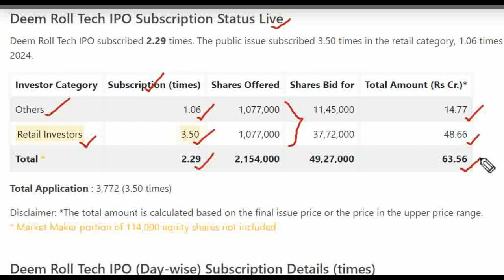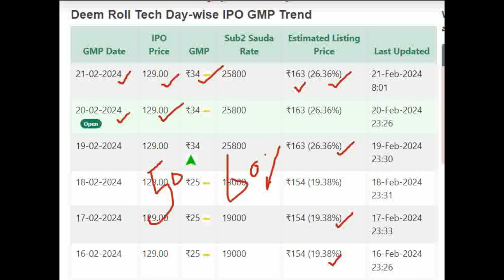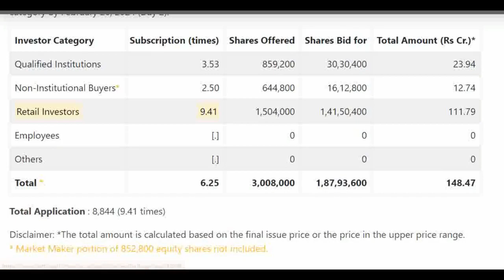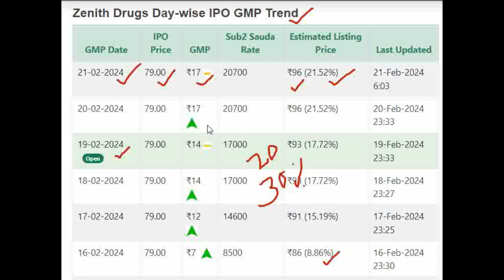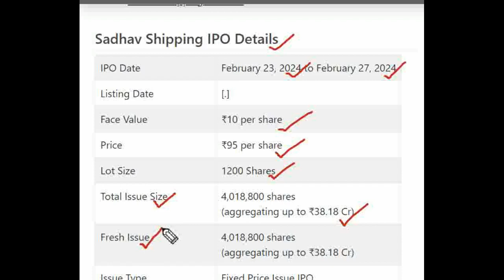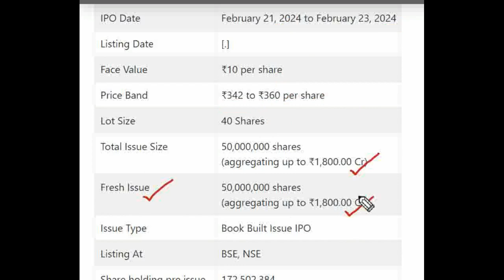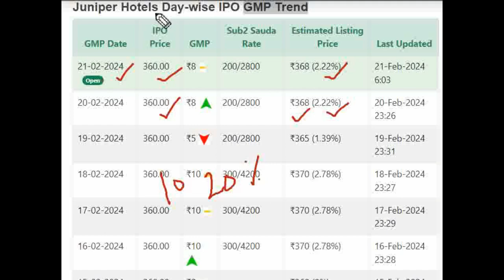Deem IPO | Deem Roll Tech IPO GMP | Juniper Hotels IPO GMP | Zenith Drugs IPO GMP | Sadhav IPO GMP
LINK INTIME

★ Voice Trading
★ Exclusive Features
Click here to Open your Trading Account:👇👇

Deem Roll Tech Limited IPO GMP Detail Price GMP Review Details, Allotment & Analysis. Updates on the latest news, events, and updates on the IPO of Deem Roll Tech Limited IPO. Get all the details on allotment size, price, review, eligibility criteria, and other important information in this video.

In this video, we'll be discussing Deem Roll Tech Limited IPO GMP, Review, Price, Allotment, and Analysis.

If you're interested in Deem Roll Tech Limited IPO, then be sure to watch this video! We'll discuss the details of the IPO, including the price, allotment, and review. We'll also provide an analysis of the stock, so you can make an informed decision about whether or not to invest.
Deem Roll Tech Limited IPO
Deem Roll Tech IPO
Deem IPO
Deem IPO
Deem IPO
Deem IPO
Deem IPO
Deem IPO
Deem IPO
Deem IPO
Deem IPO
Deem IPO
Deem IPO
Deem IPO